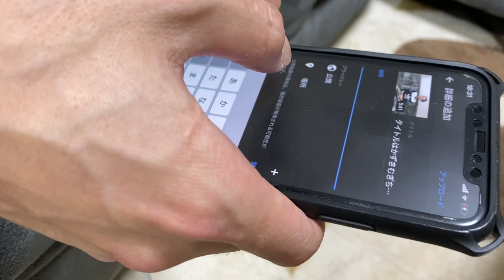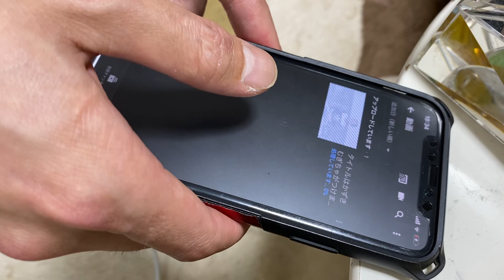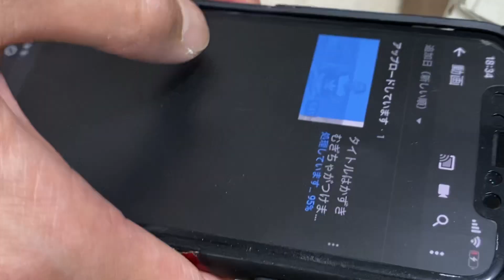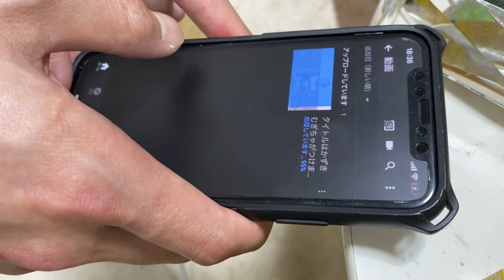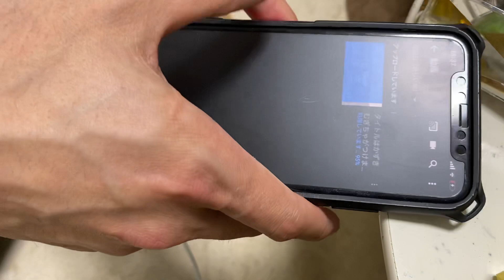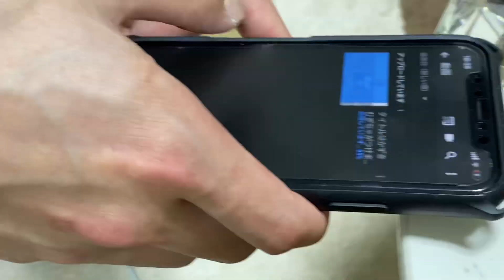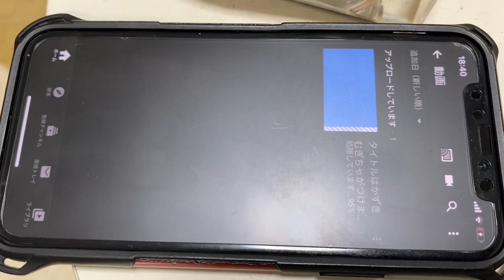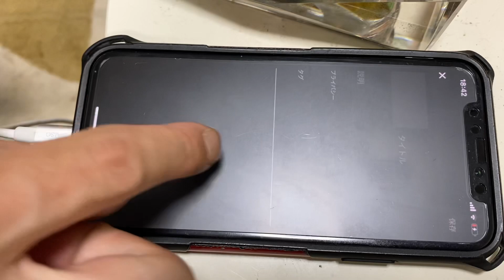多分アホでもわかる動画のアップロード方法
むぎちゃんが何から何までやってくれました。

■物販情報■
懲役前EP(ミニアルバム)「Refuse not to Be cool」CD
9曲入り¥2,000+送料

まで「CD購入希望」と送信ください。

■Live情報■

新型コロナウイルスの影響により中止。

🙏みんなのパイセン🙏

■トルコライスパイセン
【SNS】

■音音
【SNS】

🙏グッズ販売等🙏
⬇️パイセンLINEスタンプ第一弾⬇️